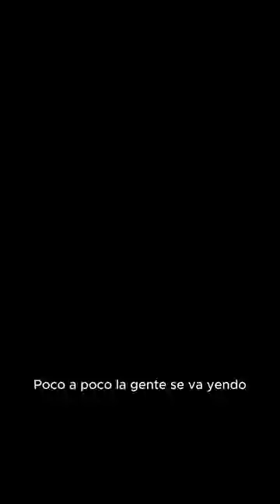Tras 4 días intensos, terminó la edición 2024 de la FIT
La Feria Internacional de Turismo 2024 cerró con números sobresalientes que reflejan su importancia en la industria:

- *131.104 personas* asistieron al evento hasta el mediodía del último día, marcando un incremento del *4,8%* en comparación con ediciones anteriores.
- Durante el fin de semana, *92.104 visitantes* del público general se acercaron a conocer la oferta turística.
- En cuanto a las *rondas de negocios de Visit Argentina Connect, se concretaron **6.114 citas, lo que representa un crecimiento del **39%* respecto al año pasado. En estas rondas participaron representantes de *12 países* y *532 empresarios* del sector turístico.
- El *acto de apertura* contó con la presencia de *50 países, **83 delegaciones diplomáticas* y fue presenciado por *1.200 personas*.